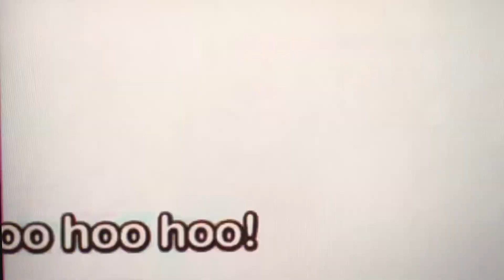Happy? Sad? Angry? Surprised? Hungry? Scared? Shy? Sleepy? They’re All Our Feelings. 😀😢😠😮😋😰☺️😴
When you're feeling happy, you feel really good about something. For example, when you have your favorite treats, when you stay or travel with family, or when you have fun with friends. Sometimes, you're so happy you can't stop smiling. Pongo knows that, while you don’t feel happy all the time, it is great to have happiness and joy in your life and heart.
When you're feeling sad, you're unhappy or are feeling sorrow. For example, when you are sick, when you lose something or someone you love, when you lose or break your toy, your parents arguing, when your pet for loved one gets hurt, or even when someone else is sad (empathy). Sometimes, you might cry when you're sad, but Bella knows that crying when you’re sad is okay. In fact, it helps relieve stress and helps you feel better.
When you're feeling angry, you're very annoyed or upset with someone or something. For example, when someone makes fun of you, when someone ruins your thing like sandcastle or drawing, when someone takes your toy away from you, or when you get blamed for something you didn’t do. Chomper knows that feeling angry is okay, but that you shouldn’t let your anger hurt someone else. You can try breathing in and out, draw or paint, sing a song or listen to music, go to a quiet place to calm down, count to any number, or talking calmly to someone who cares about you. But did you know that anger is actually made of other feelings like sadness, fear, pain, shame, hunger, disgust, embarrassment, trauma, guilt, loneliness, or grief?